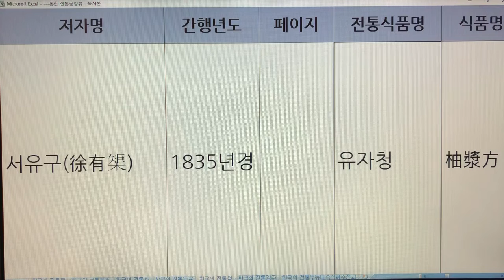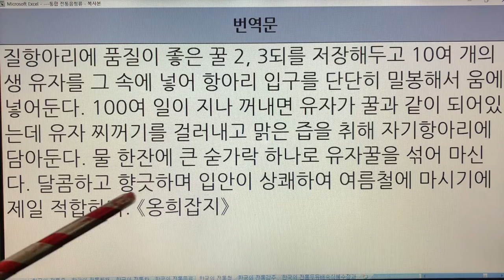한국 전통청(Korea Traditional Extract) - 4. 유자청 : 임원십육지